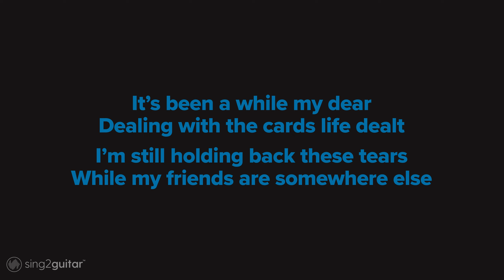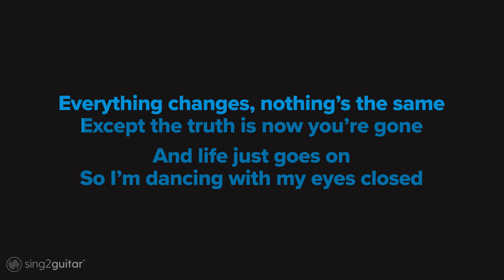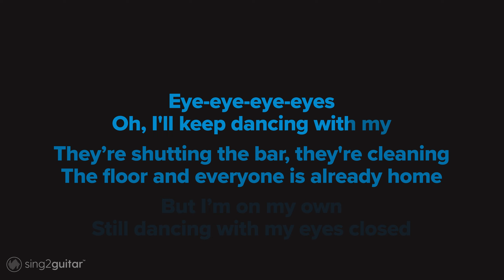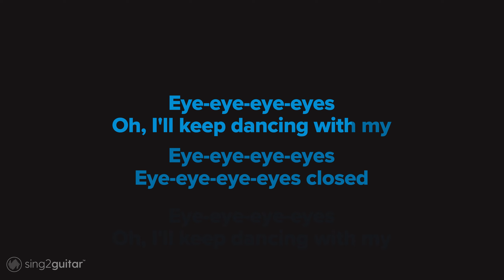Ed Sheeran - Eyes Closed (Acoustic Karaoke)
1. @Sing2Guitar on YT | Mention @Sing2Music on Socials

1. Vote via our community page every New Music Friday
2. Write it in the Comments 💬 (we read them all)
3. Directly via:

𝗟𝘆𝗿𝗶𝗰𝘀
Originally Performed by Ed Sheeran